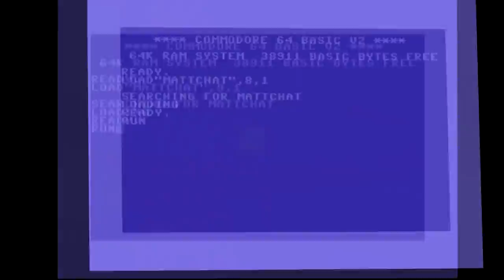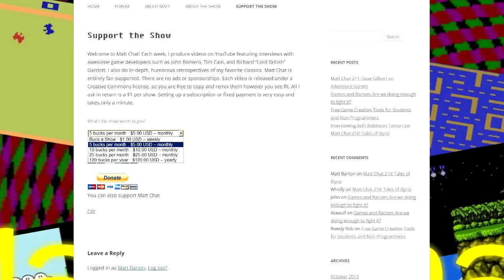Matt Chat 220: Wizardry 8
This episode is a retrospective of Wizardry 8 by Brenda Brathwaite.

It's only $5!